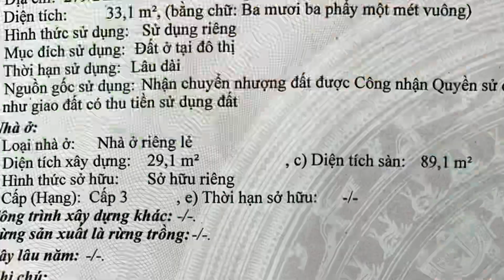Quận 6| Nhà 1 trệt 2 lầu đúc BTCT sổ hồng hoàn công, gần chợ Bình Tiên chợ Minh Phụng #0933797979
279/21A Bình Tiên P8Q6
- Ngang 4 nở hậu 4,5 dài 8m
- Kết cấu 1 trệt 2 lầu đúc cầu thang giữa 4 phòng ngủ 3 nhà vệ sinh
- Pháp lý sổ hồng đã hoàn công  đủ
- Giá 3,9 tỷ